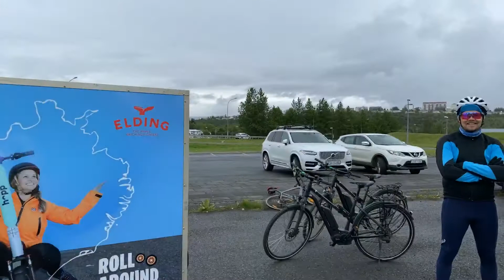Rolling Around Iceland on Electronic Scooters in 14 Days | The Journey Begins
We would like to invite you to Roll Around Iceland with Bjarney Ludviksdottir Runa Magnusdottir and Rannveig Grétarsdóttir the Rocking Rollettes and embarked on an exciting new adventure.

Rolling around Iceland’s legendary Route 1 at a maximum speed of 25km/h bringing Iceland to their friends abroad who can't visit Iceland at this time due to COVID19.

Determined to be going with the flow as we roll around.

Talking with locals who see and speak with elves all the time, farmers who are using eco-friendly ways to transform their farms to adventure places or people who have turned sheeps testicles into a gourmet feast.

To give you a tiny, winy insights diversity of peoples and places that we will be sharing. If you know someone that cannot travel to Iceland at this time, but would like to virtually join our group of three middle-aged women on a ROLL AROUND ICELAND you are most welcome to invite them the ride with us.

The journey started on June 22nd and ended July 5th 2020.

More about Roll Around Iceland